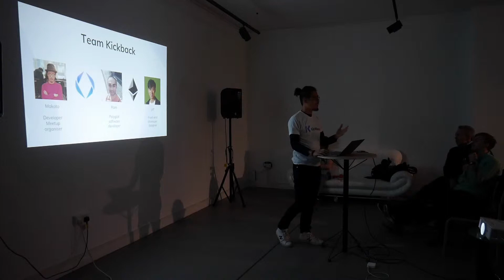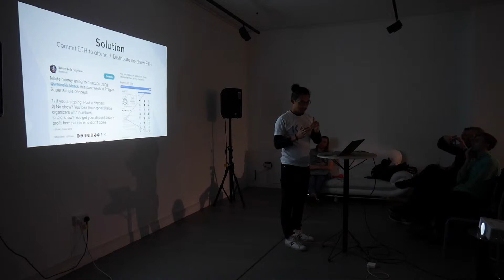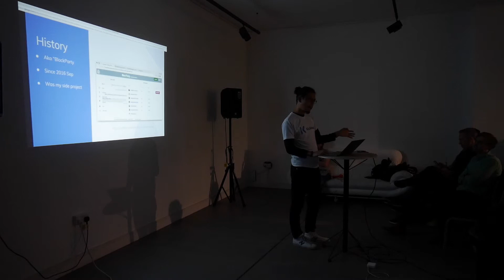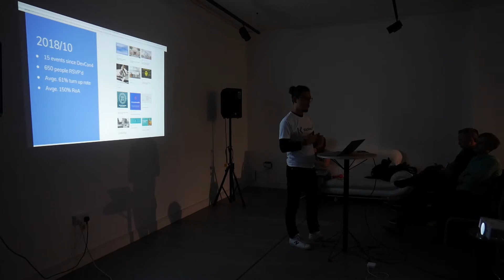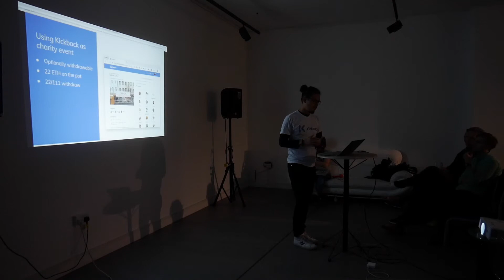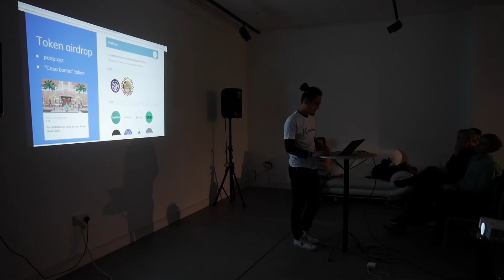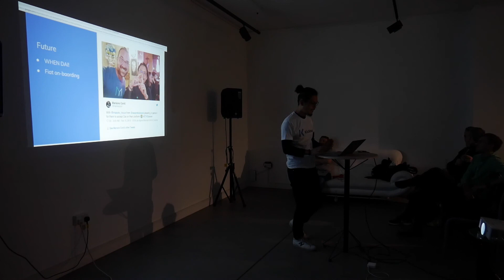Makoto of Kickback @ Ethfinex Meetup 6 [OLD]**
*[Ethfinex has since closed down permanently having evolved into DeversiFi. Monthly meet-ups will continue as DeversiFi Meetups

We welcomed Makoto Inuo of the Kickback.Events team to our last meet-up event in London.

Want to attend an Ethfinex Meetup? Head here and become a member of our community to be the first to know